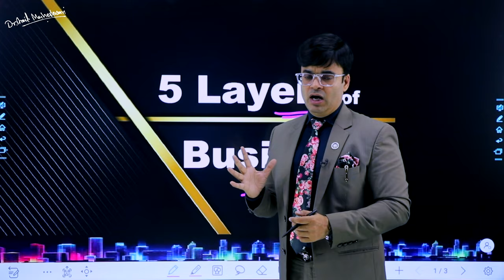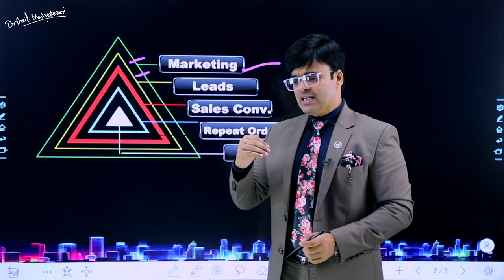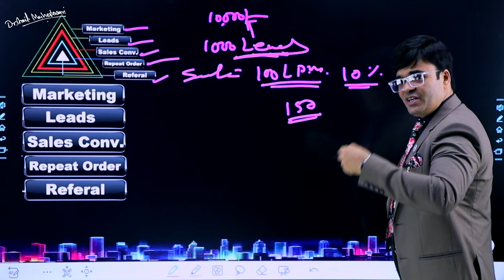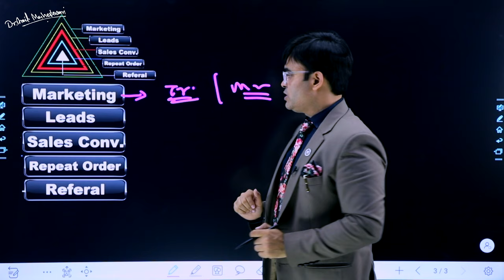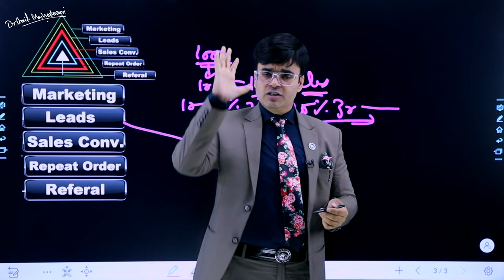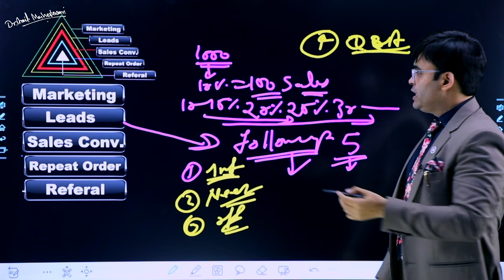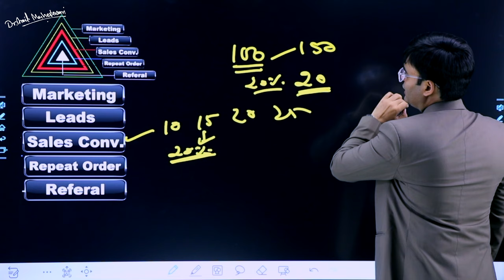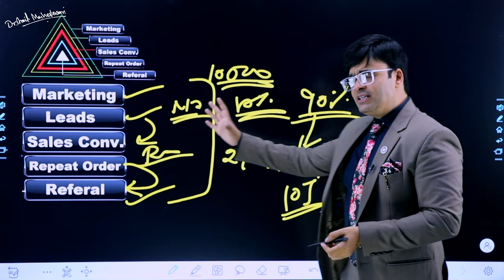5 Layer's of Business | ये समझोगे तो खूब चलेगा व्यापार | Dr.Amit Maheshwari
In This Video Dr. Amit Maheshwari Sir Is Giving Tips Like How To Get Leads, How To Follow Up on Your Lead, how to get referrals from clients, And Many More Tips  By Which You Can Get Growth in Your Business.